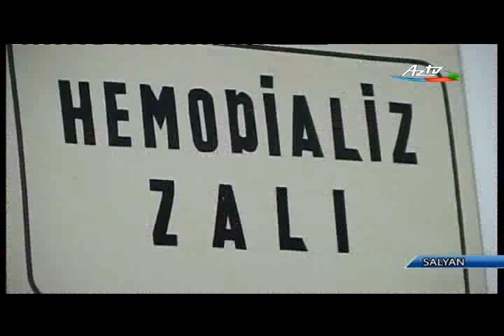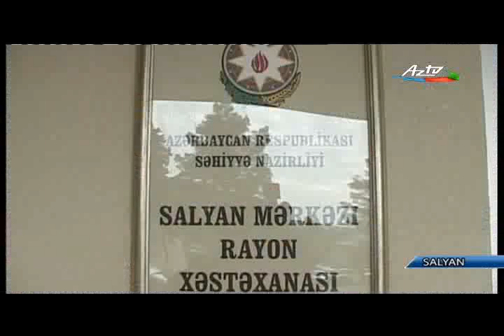Salyan Rayon Icra Hakimiyyeti - Salyanda yeni Psixatereya xestexanasi acilib